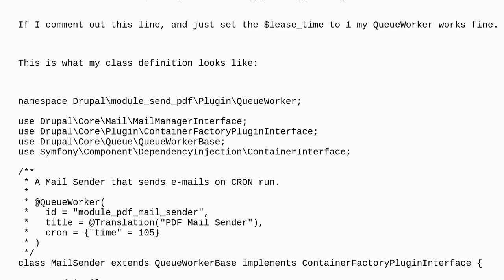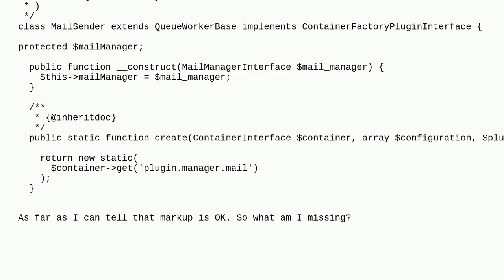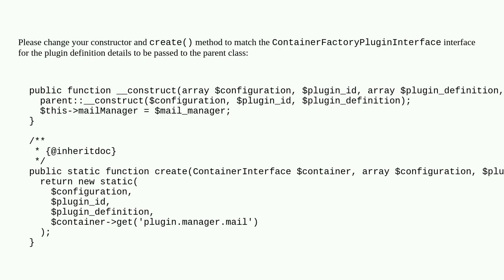Drupal: getPluginDefinition custom QueueWorker empty after upgrade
getPluginDefinition custom QueueWorker empty after upgrade

A special thanks goes out to the community

  queue cron 10